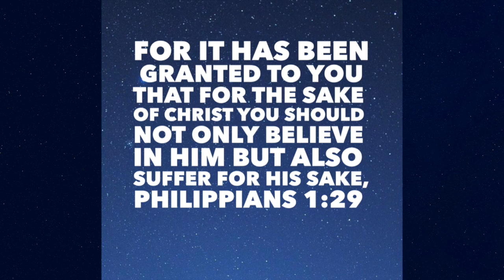Lent 2020 Day 22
This video is about Lent 2020 Day 22